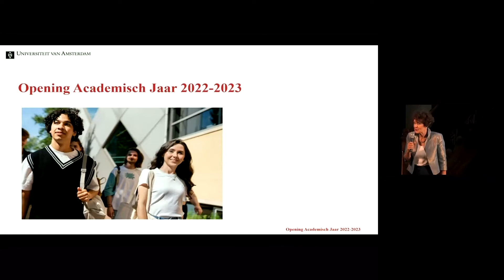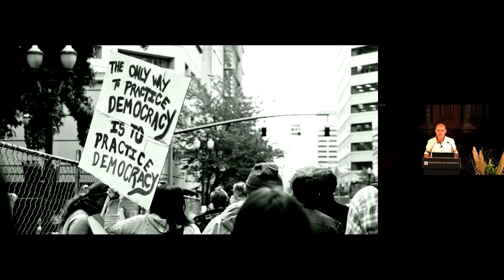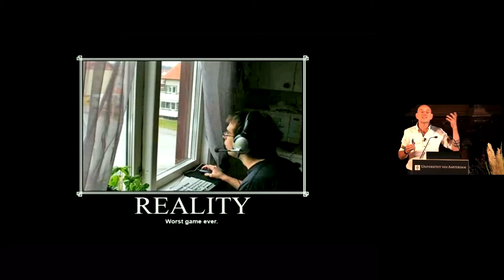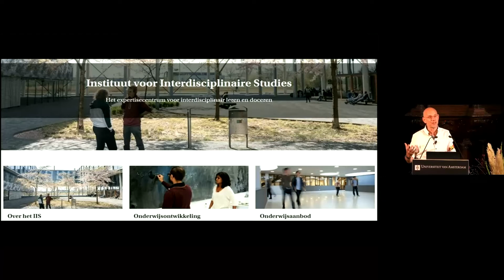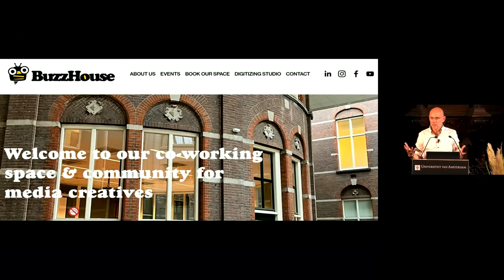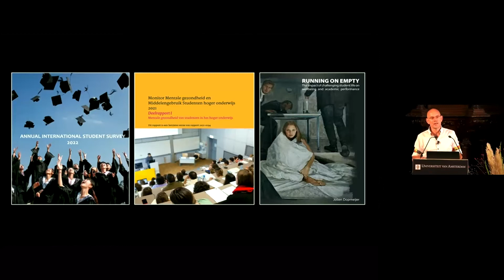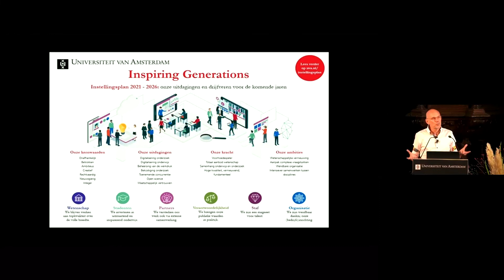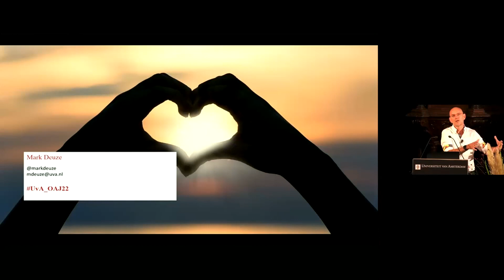Liefde als Basis voor Management en Onderwijs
Weergave van mijn volledige speech over liefde als basis van management en onderwijs voor de opening van het academisch jaar van de Universiteit van Amsterdam op 5 september 2022.

Volledige tekst is terug te lezen (inclusief links en aanvullende argumenten) op Medium: